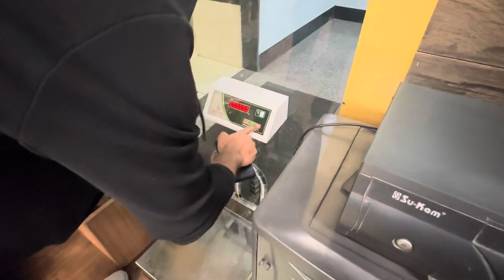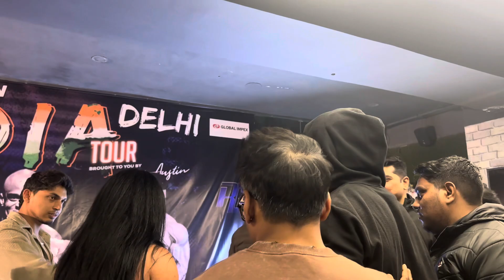Ronnie coleman india tour 🔥|| 3 champs 💪🏻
❤️ LOVE YOU ALL MY JAANI’S ❤️